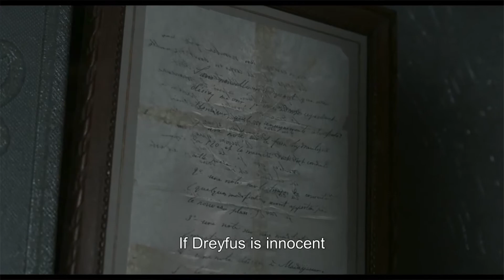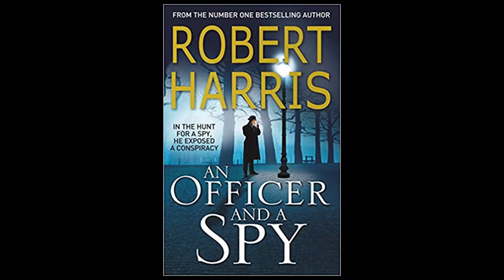Weekly Movie Recommendations | Episode 79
About Me: My name is Sanket Mistry, and I am a Cinephile, who watches all kinds of film across all genres. I have been attending Jio MAMI Mumbai Film Festival for the last 3 years and discovering many kinds of movies from various countries.

Here is the link to the movies:
An Officer and a Spy
Hotel Rwanda